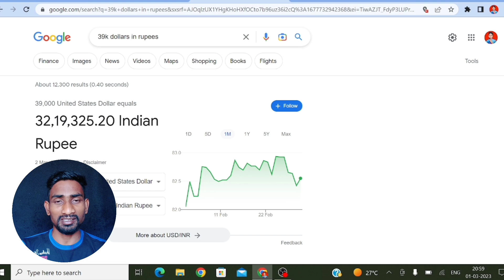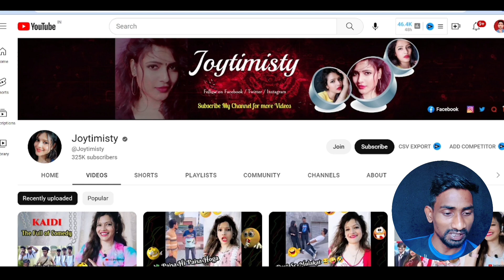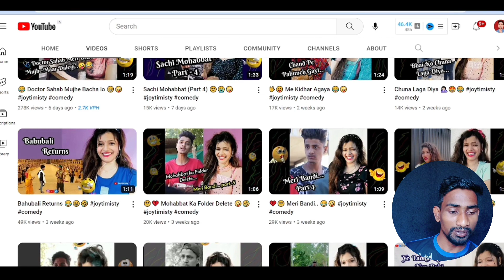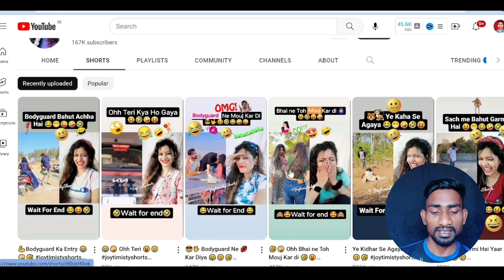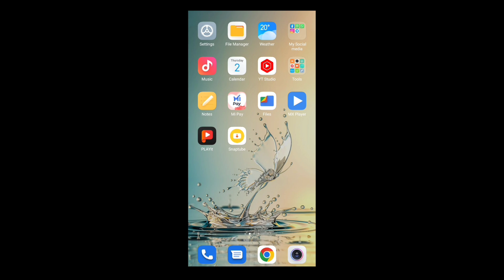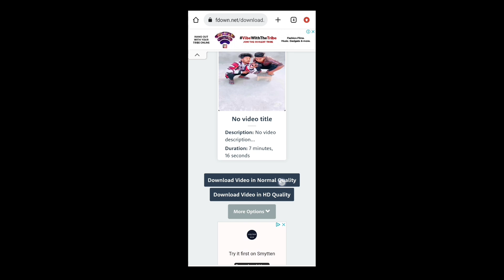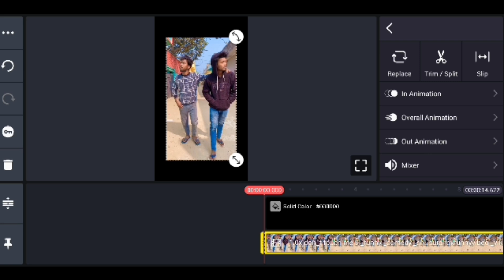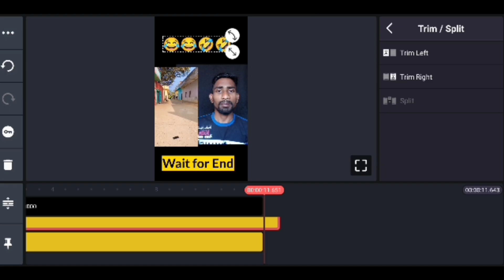दूसरे का वीडियो डाल कर 20 दिन में 32 लाख कमाया😱 No Copyright❌ 100% Monetize_Copy paste on YouTube🔥